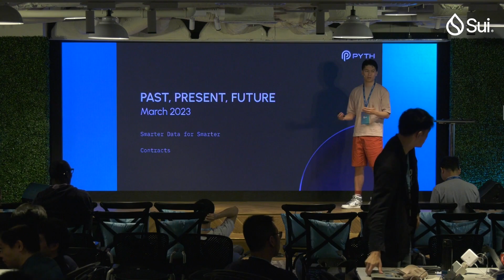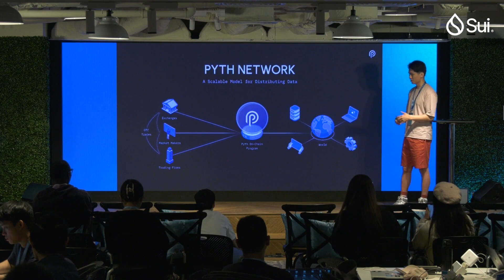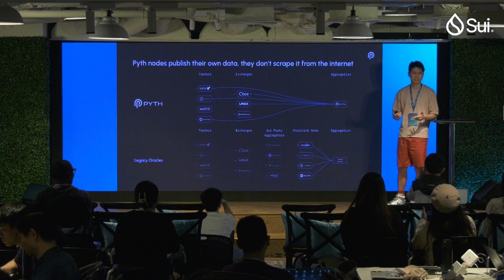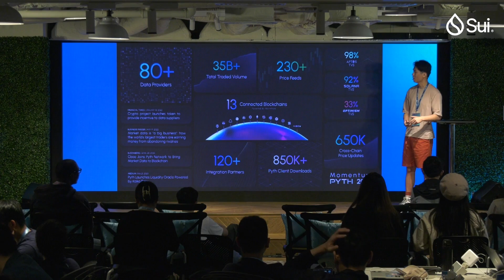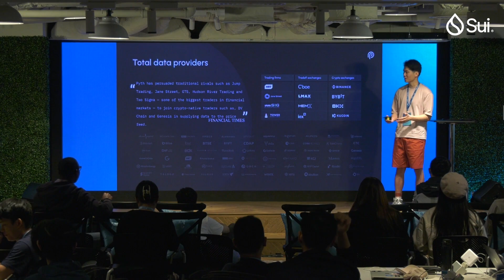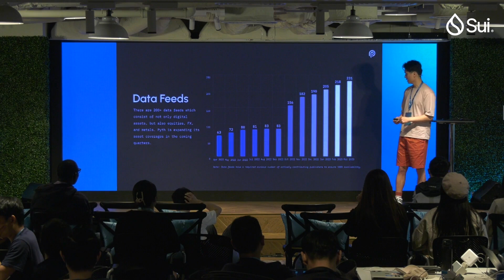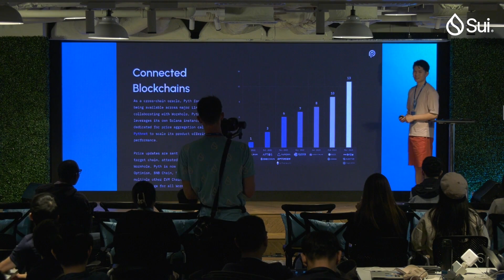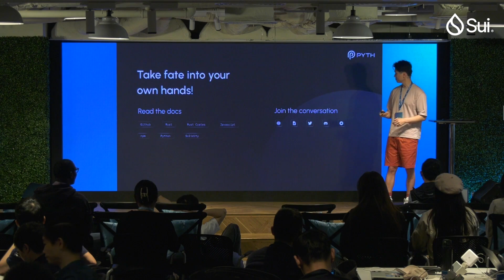Pyth Network | Past, Present, Future | Sui Builder House Hong Kong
The Pyth Network is making smart contracts smarter with reliable, low-latency market data from institutional sources and building apps with high-fidelity oracle feeds designed for mission-critical systems.

From April 14th to April 16th Sui community members attended informative presentations, networked, and generally had a great time in Hong Kong.

Welcome to Sui (00:05)